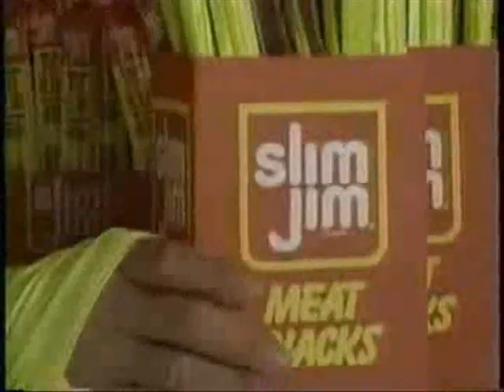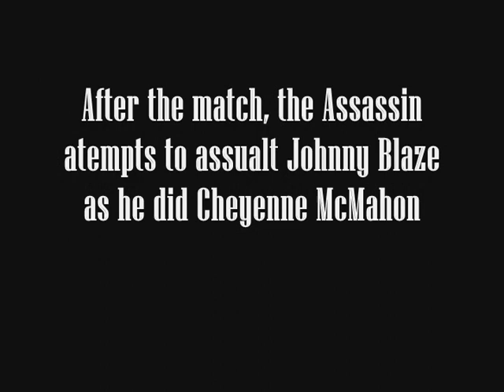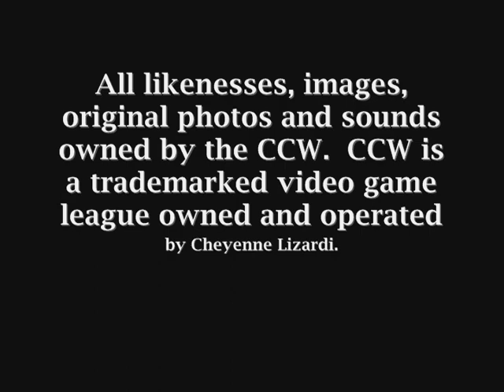CCW SuperStar ShowDown 11/14/09: MAIN EVENT - The Arabian Assassin VS. Johnny Blaze VS. Sean Masters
Its a triple threat tantrum! As Johnny Blaze takes on Sean Masters and The Arabian Assassin in our Main Event!